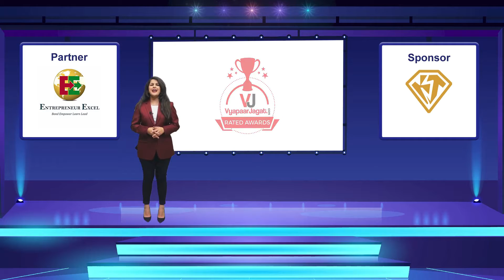Creative Entrepreneur of the Year Winner is Quirky Writers Media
Sharon Lobo is a Multiprenuer who has worked on various projects and companies post her Bachelors degree in English Literature from St Xavier’s College. She has been featured in Hindustan Times, Tweak India, and published in Terribly Tiny Tales. She currently runs the 360-degree Marketing Agency, Quirky Writers Media while also building a tribe for readers and writers called The Scribblers. She is also a coach on various platforms including Social Swag.

Watch out live Vyapaar Jagat Convention & Awards 2021

If you want to win Vyapaar Jagat Award then nominate yourself for 2022